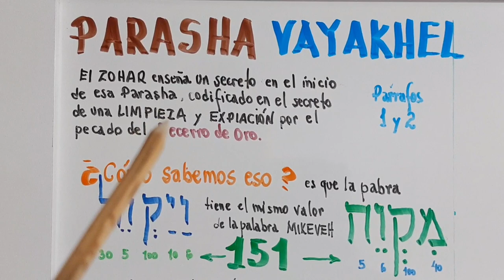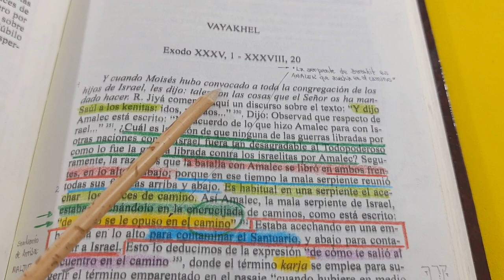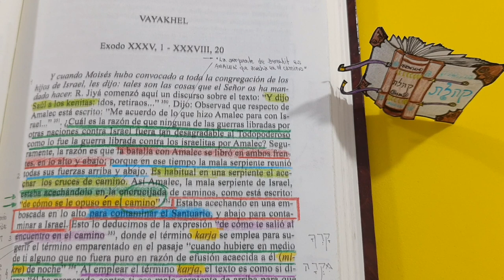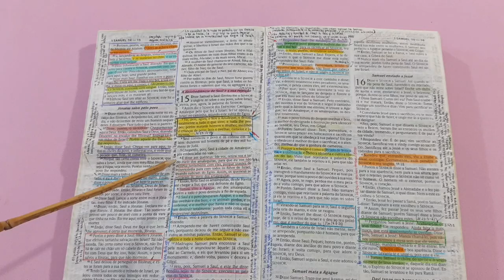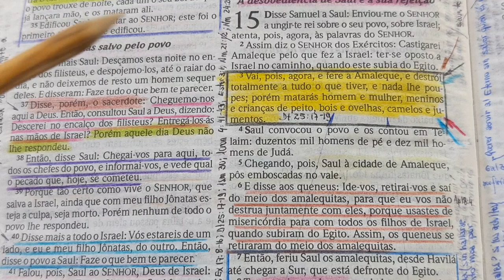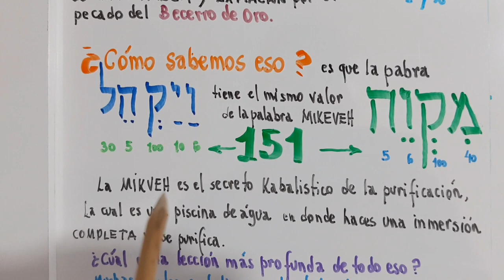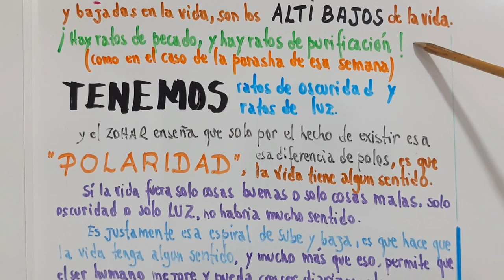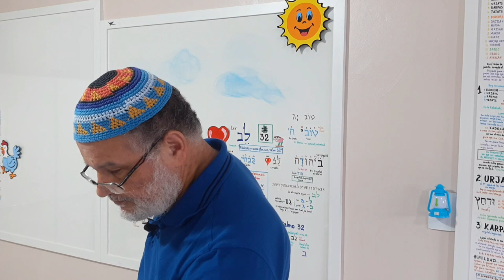Parasha Vayakhel/Pekudei año 5781 - ZOHAR HAKADOSH - Clase 1 - Párrafo 1 al 2(Vaiakhel) - More Luis